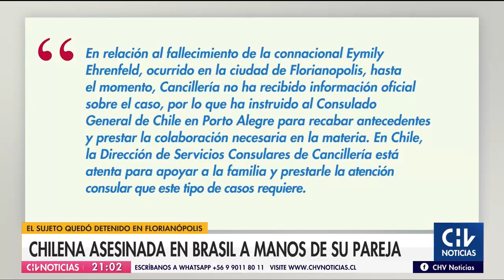Chilena asesinada en Brasil: Su pareja es el principal sospechoso y fue detenido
La mujer de 39 años fue encontrada muerta en un departamento en Florianópolis, donde había llegado para comenzar una nueva vida. El novio está siendo investigado y quedó con prisión preventiva, mientras que su familia tramita la repatriación del cuerpo con Cancillería.